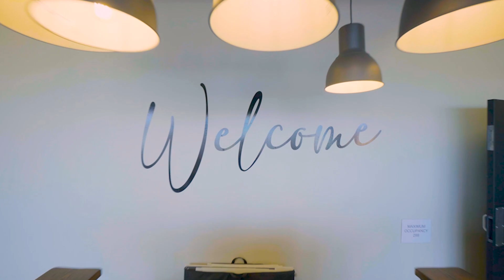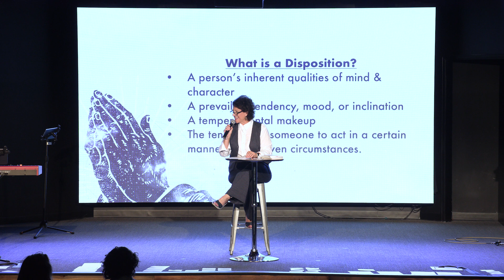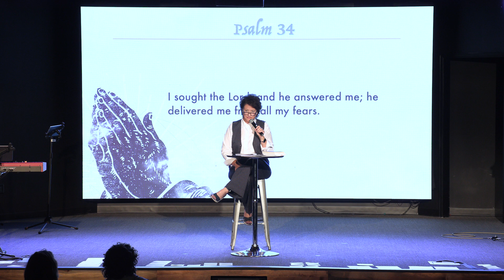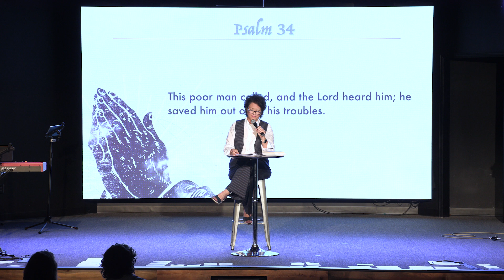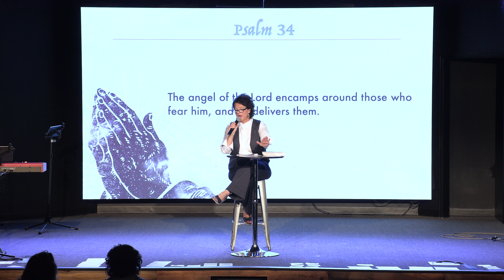Prayer: It's a Disposition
Prayer is the foundation of our spiritual lives. Without prayer, our relationship to God is meaningless. But many of us struggle with prayer. We don’t make time for it, we aren’t sure the proper way to pray, or think that we have to say the right words and have the right posture to pray. We forget that God just wants us to be in dialogue with him, to have a conversation. In this series we will all be challenged to dive deep into the meaning and transformational power of a revolutionized prayer life.